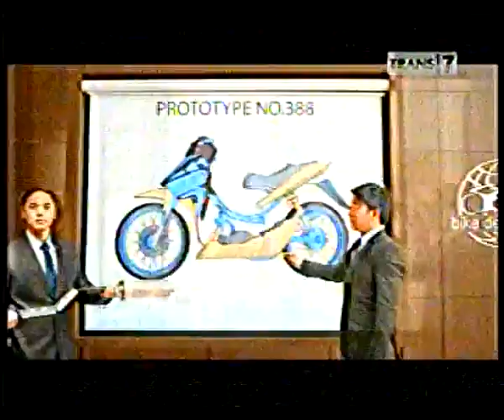Berburu Berburu Ular di Bukit Sina Part 2